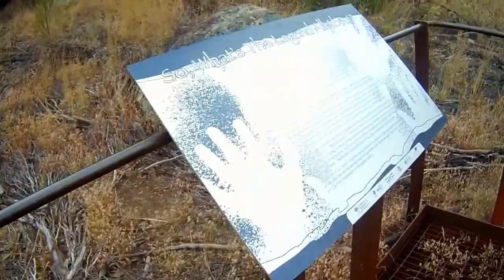Mulka's Cave Aboriginal Rock Art Site Hyden Western Australia